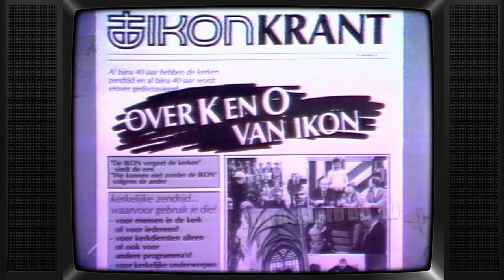TV: IKON - IKON Krant promo, omroepster Dore Smit (19830415) - 15 april 1983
Uitgezonden op 15 april 1983 door de IKON.